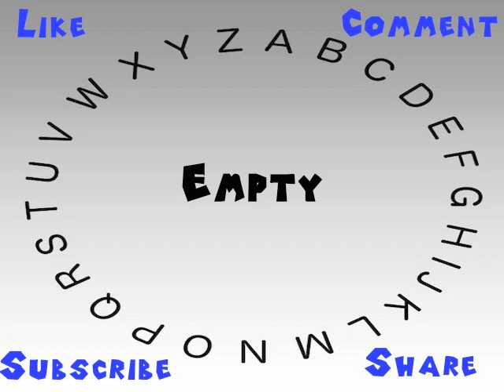How to Say or Pronounce Empty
This video shows you how to say or pronounce Empty.

How accurate does it say Empty? How would you say Empty?